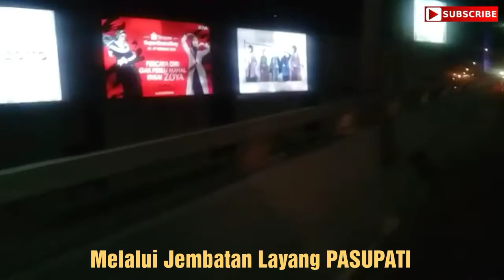Selesai Berbuka di Bandung Pulang Kampung Dulu || KD channel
Hari ke 497 Share Video 625;

Setelah berbuka puasa di jl. Dipatiukur Kota Bandung lalu
Melalui dalam Kota Bandung yang PSBB diperpanjang sd 29 Mei 2020